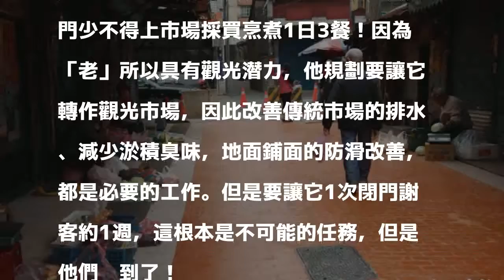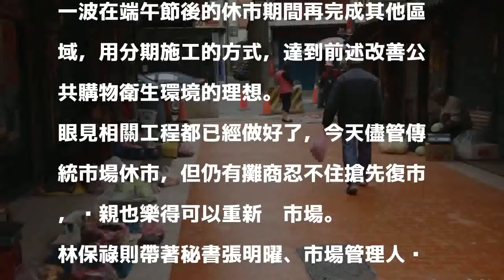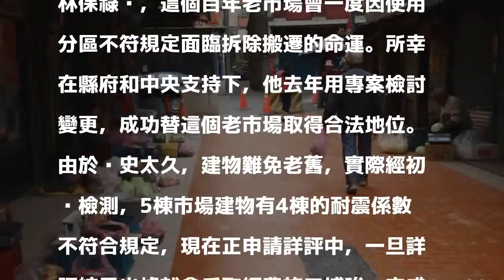新埔百年傳統市場罕見休市1週 17日重新開市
［記者黃美珠／新埔報導］新竹縣新埔鎮公有第1零售市場號稱超過百年歷史！這個傳統老市場卻首度一口氣休市超過1週，明（17）日才將全面重新開市！原來是公所為了改善整個傳統市場的購物環境，提昇公共衛生品質，刻意利用清明節後休市期間，協調攤商和鄉親共同配合「多放假」，以迅速施工改善部分區域的排水和鋪面。

發表評論評論如下。